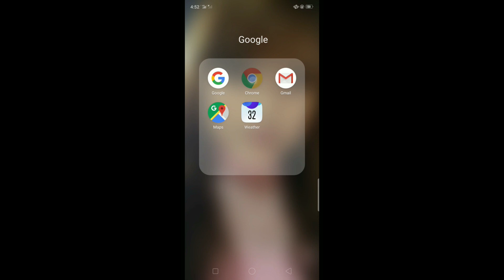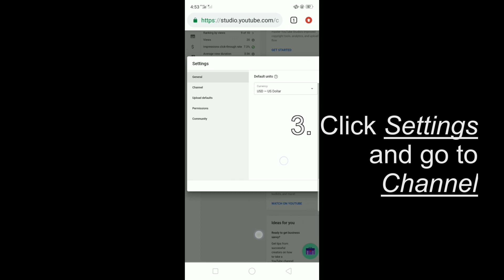How to Hide YouTube Subscribers Count Using Android Phone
Here's howtohidesubscriberscount tutorial!

or